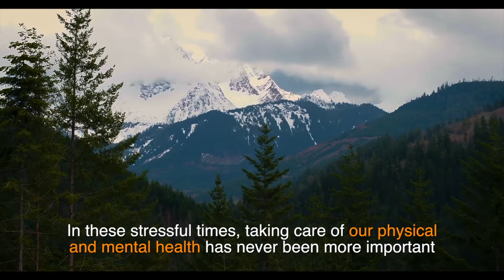Health and Safety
Whatcom Land Trust is proud to protect these natural places for us all to enjoy here in Whatcom County. With your support, we can help ensure a positive future for local recreation in our community.
Give to the Whatcom Land Trust today for a more resilient tomorrow.